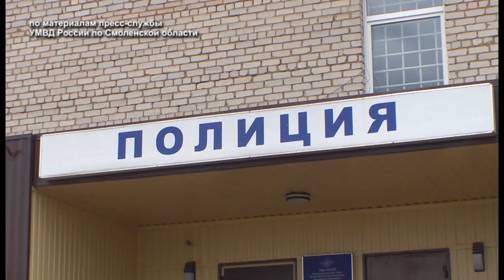Десна-ТВ: Гагаринский "чёрный копатель" в лесу прятал убийственный клад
28-летний гагаринец незаконно занимался раскопками на местах боевой славы Великой Отечественной войны. Все найденное оружие и боеприпасы сдавать он не собирался. Наоборот, тщательно прятал в лесу неподалеку от дома. Чем для него обернулась его любовь к кладам, смотрите в нашем сюжете.